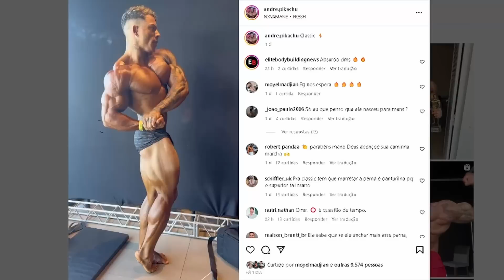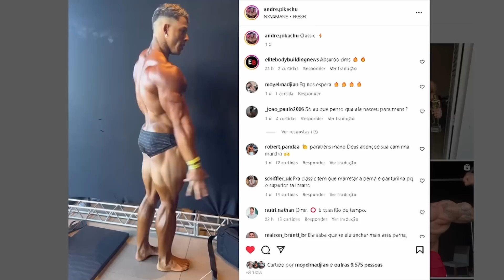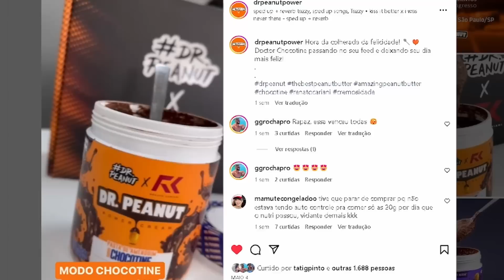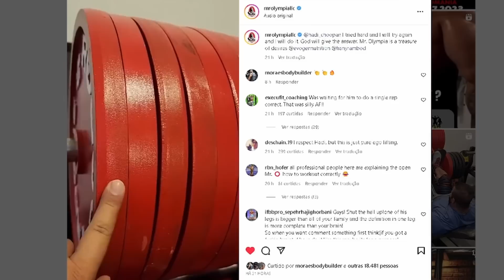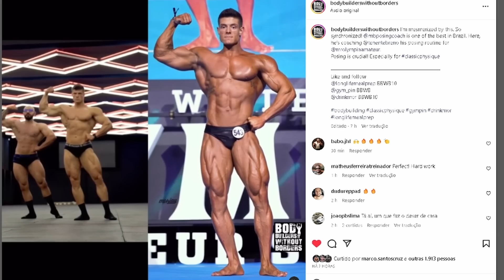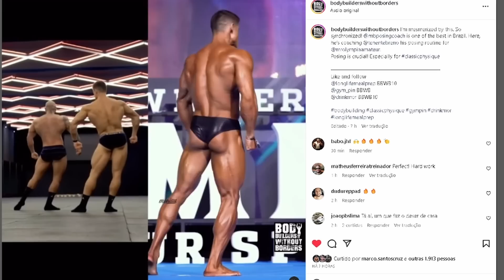FRANCO SE ASSUSTOU AVALIANDO O SHAPE DESTE ATLETA - BRENO COM MORAL NA GRINGA + NICK WALKER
Franco avaliou e rasgou elogios ao shape do Andre Pikachu. Eslen fala com atletas da supley. Nick Walker, Hadi Choopan e tenente breno também são assuntos neste video

00:00 INTRO
00:20 Psicologo do time supley
01:12 Nick Walker 2017 vs 2023
01:59 Franco bugou: André Pikachu
05:51 Dr peanut promoção
06:24 Hadi foi criticado
07:24 Breno com moral internacional

NICK WALKER, FELIPE FRANCO, ANDRÉ PIKACHU, HADI, TENENTE BRENO, ESLEN, SUPLEY